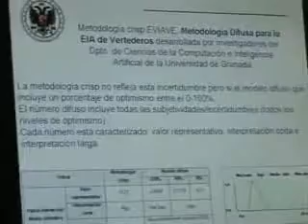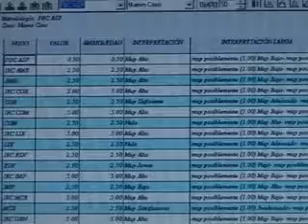Nueva metodología de gestión de vertederos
Científicos granadinos desarrollan una nueva metodología para gestionar vertederos.
- Los investigadores han probado la nueva metodología EVIAVE, que permite controlar su impacto medioambiental, en vertederos de Chile, Colombia, España y Venezuela.
- A partir de este método se ha diseñado, además, un software que disminuye la subjetividad en la medición de impacto de los vertederos sobre el medio ambiente. Permite, así mismo, controlar impactos negativos como malos olores y contaminación de aguas superficiales o subterráneas.

hasta 21/10/2011 en anterior ubicación visto 183 veces